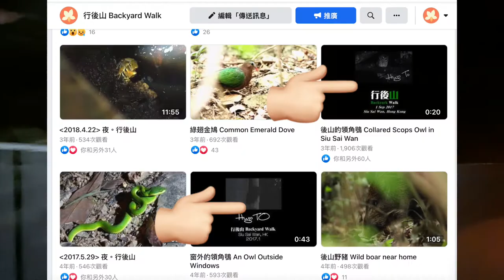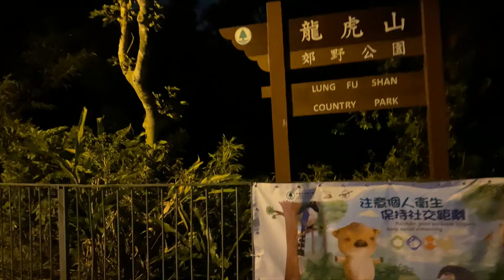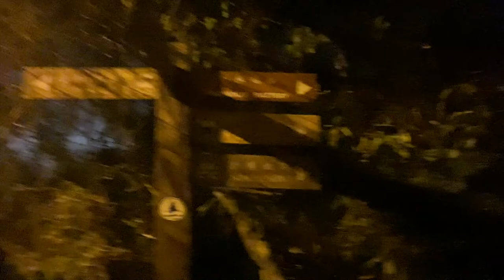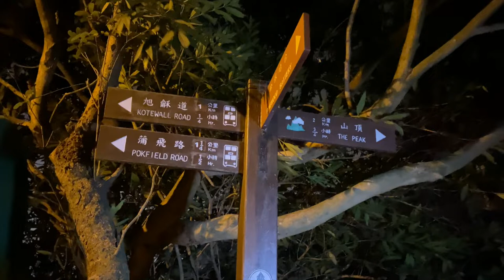【香港行山｜生態 Vlog】Part2/ 夜行上山頂，途中在龍虎山發現香港神秘動物！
本次Vlog的總行山路線由香港大學行上山頂。第一集帶大家由地鐵站行上香港大學，再踏入龍虎山，已經遇到好多有趣的生態。今次，延續上次的行程，繼續在龍虎山上行走，除了貓頭鷹叫聲、大毛蟲，途中更遇上非常罕見的野生動物。夜深人靜有感而發，中段和阿西談起對環境教育和拍片的看法。

基本上全程有清晰路牌，可以街燈為參考指示，沒有街燈的分岔路就不要行走。

路線：
香港大學站›大學道（香港大學）›克頓道（龍虎山）›盧吉道›山頂廣場

夜間生態集中地：
路邊水渠
樹丫
建築縫隙
護土牆

有可能見到的動物：
蛇
各種昆蟲（休息或活動）
壁虎
蜘蛛
青蛙